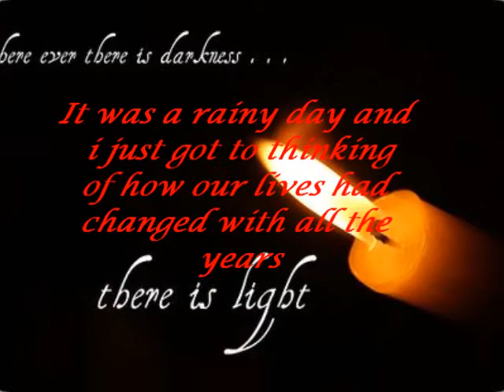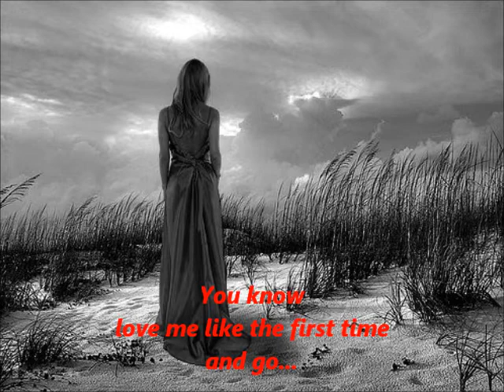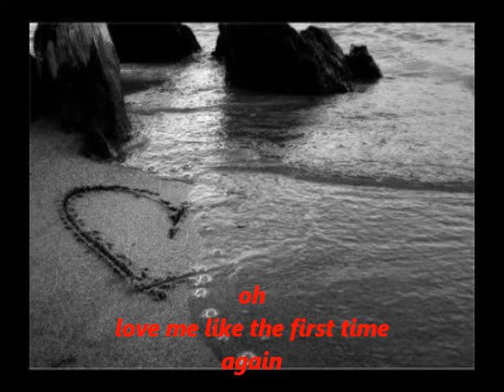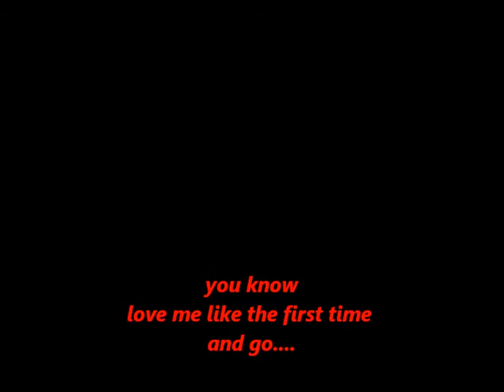Love Me Like The First Time - Brenda K Starr LYRICS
everytime i listen to this song, it really affects me a lot, every each line are true and i can relate to it... hope you guys love it.
feel free to rate or like it. thank you and good day to everyone.